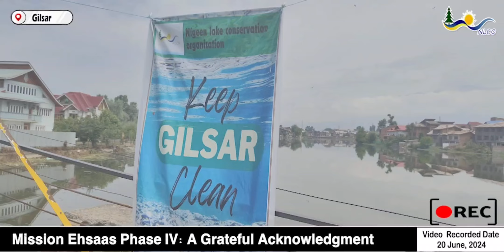Under NLCO's Mission Ehsaas Phase IVA Resounding Success in Raising Awareness Ahead of Eid ul Adha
Under NLCO's Mission Ehsaas Phase IV

A Resounding Success in Raising Awareness Ahead of Eid ul Adha

Srinagar: The Nigeen Lake Conservation Organization (NLCO), under the leadership of Chairman Mr Manzoor Wangnoo, successfully launched Mission Ehsaas Phase IV, and on the eve of Eid al Adha, NLCO launched a special campaign under Mission Ehsaas aimed at sensitising the public about the importance of not dumping animal remains in water bodies during Eid ul Adha. This initiative has garnered tremendous support and participation, reflecting the community's commitment to preserving our natural resources.
Chairman Manzoor Wangnoo expressed his gratitude to the Srinagar Municipal Corporation (SMC), the Lakes and Waterways Development Authority (LC&MA), dedicated volunteers, stakeholders, and the entire NLCO team for their exemplary efforts. "The coordinated efforts of SMC, LC&MA, our dedicated volunteers, stakeholders, and the incredible NLCO team have made a significant impact in raising awareness about the importance of not dumping animal remains in our precious water bodies," said Wangnoo.
A special acknowledgment was given to Dr. Touseef for his unwavering support and meticulous monitoring throughout this mission. "His dedication and commitment have been pivotal in ensuring the success of our efforts," added Wangnoo.
The awareness campaign has seen positive participation from the public, with many pledging to dispose of animal remains responsibly. This collective action is crucial for maintaining the health and cleanliness of our water bodies, which are vital for the ecosystem and the community.
"Kudos to all stakeholders and volunteers for your help, cooperation, and dedication. Together, we are creating a cleaner, healthier environment for everyone. Let’s continue this momentum and make a lasting difference!" Wangnoo emphasized.
The NLCO remains committed to its mission of environmental conservation and looks forward to continued collaboration with the community and government bodies to achieve sustainable outcomes.